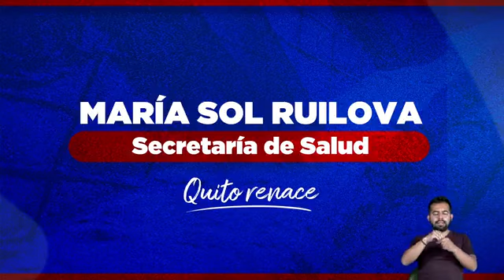Pabel Muñoz | Presenta su equipo de trabajo para la alcaldía de Quito